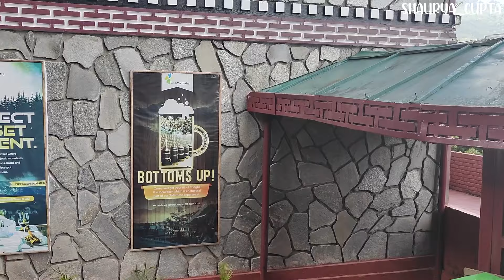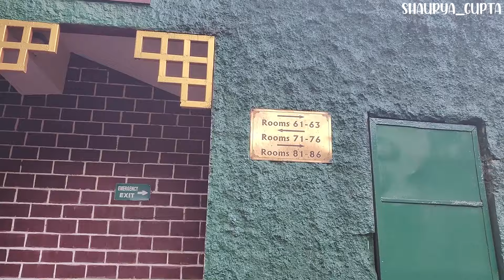Summer Vacation 2024 Gangtok Trip: Masti Time & Club Mahindra Tour| Episode 6!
/ guptashaurya2608

Shaurya Gupta